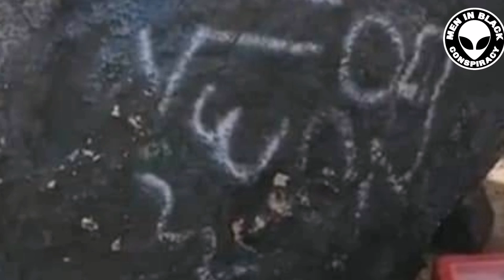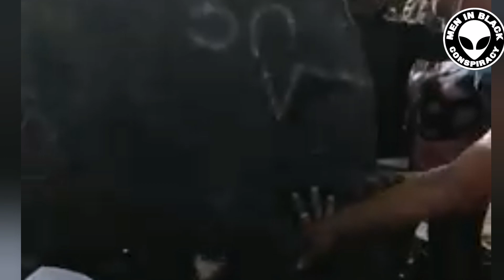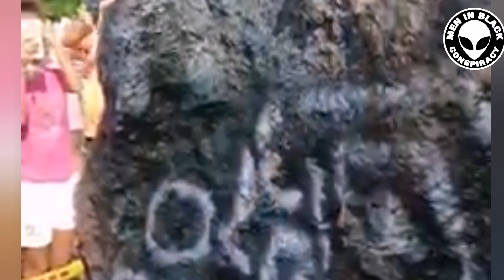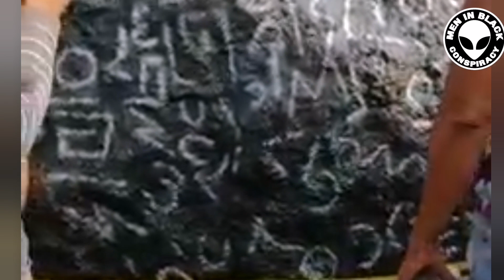Extraterrestrial Top Secret Incidents from SM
1. Ovni y su tripulante en un desierto 0:08
2. Extraterrestre gigante en la luna. 1:06
3. Ovni en Turquía 1:33
4. UAP rodea a piloto de la Fuerza Aérea Americana  3:40
5. Duende en México. 4:07
6.Extraño Monolito en Irán. 4:46
7-La Tierra vista desde una cúpula transparente  5:12
8. El extraño caso del Meteoro que cayo en Colombia y que causara
histeria, llanto y enigma hasta que descubrieron que no era un Mensaje Extraterrestre. 5:32